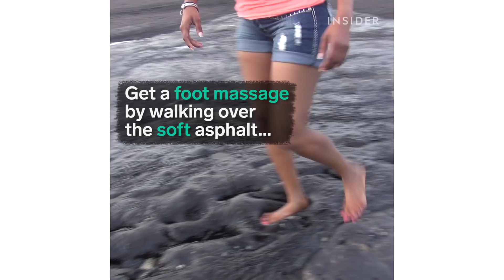Lake In Trinidad Has Spa-Like Effects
Pitch Lake in Trinidad is an asphalt lake that has spa-like effects for your body. Travelers go to take a dip in the "fountain of youth", enjoying mud mask facials, natural jacuzzis, and foot massages.